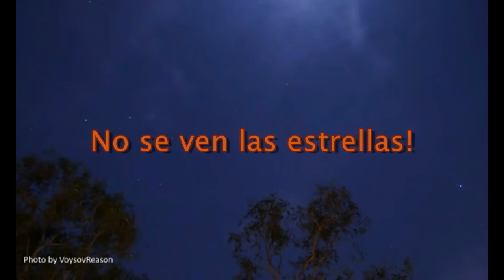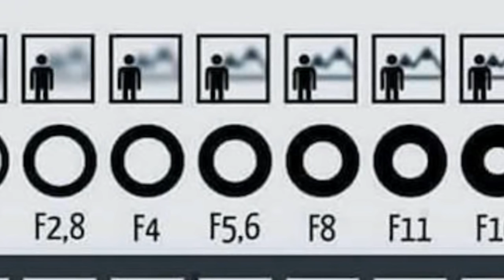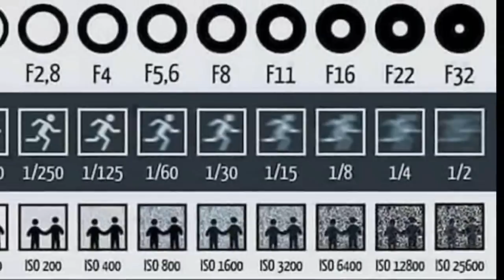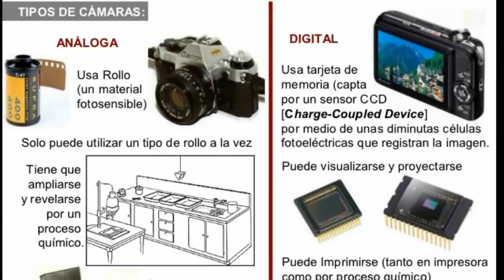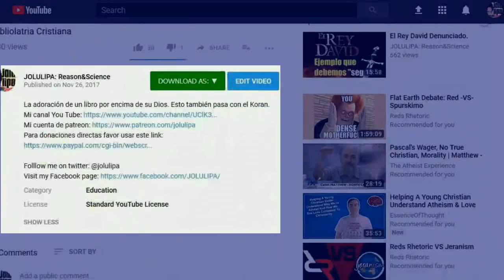TerraPlanistas NO Saben de Fotografía - Tierra Plana refutada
Al decir que "no se ven las estrellas" los terraplanistas demuestran que no saben de fotografía.